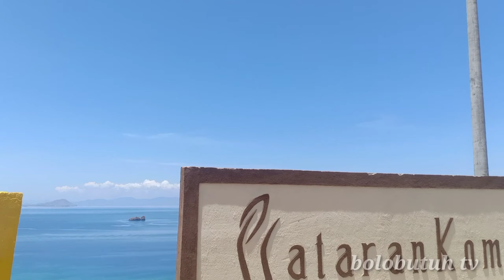jalan jalan naik vespa keliling indonesia 2020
memori jalan ke labuan bajo.